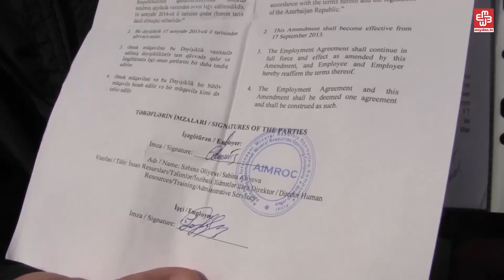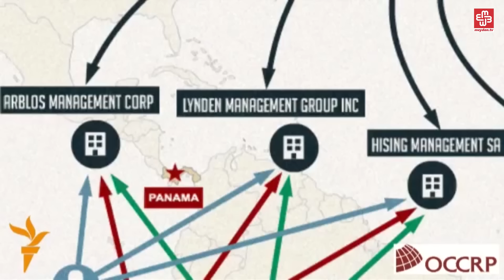"AİMROC" şirkəti "yoxa çıxıb"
Daşkəsəndəki Çovdar qızıl yatağının işçiləri Prezident Administrasiyasının qarşısına toplaşaraq, pullarını tələb ediblər. Bir vaxtlar qızıl çıxaran işçilər, maaşlarını almaq üçün küçələrdə gecələməyə də razı olurlar. İki gündür gecəni avtobuslarda, gündüz isə Prezident Administrasiyasının qarşısındakı parkda keçirirlər.
Bu gün Yasamal Rayon Məhkəməsində qızıl çıxaranların işi ilə bağlı hazırlıq iclası keçirilib. Məhkəmə müəyyən edib ki, şikayət olunan şirkət vergi ödəyicisi kimi Xətai rayonunda qeydiyyatdadır. Cümşüd Əsgərli deyir ki, şirkətin baş icraçı direktoru məktubla bildirmişdi ki, maliyyə sıxıntıları üzündən iş dayanıb. İşlənməyən aylara görə  çalışanlara əmək haqqının 3 də 2 hissəsi verilməli idi.
Həbsdə olan jurnalist Xədicə İsmayıl "Qızıl mədənlərində Əliyevlərin payı" adlı araşdırmasında göstərir ki, AIMROC-u 4 şirkət yaradıb: "Londex Resources, S.A.", "Willy and Meyris S.A.", "Fargate Mining Corporation" və "Globex International LLP". Amma əslində “Globex” Panamada qeydiyyatdan keçmiş 3 şirkətə məxsusdur.
Panamanın dövlət qeydiyyatı reyestrinə görə, hər üç şirkəti idarə edənlər arasında prezident Əliyevin iki qızı Leyla və Arzu Əliyevaların, eləcə də isveçrəli biznesmen Oliver Mestelan-ın adı var. İşçilərin dediyinə görə, 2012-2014-cü illər ərzində şirkətin hasilatı 3 tona yaxın olub. Ən az maaş da 705 azn olub. İndiyə kimi heç bir qurumdan dəqiq cavab almayan işçilər qapı qapı gəzib, pullarını soraqlayırlar.